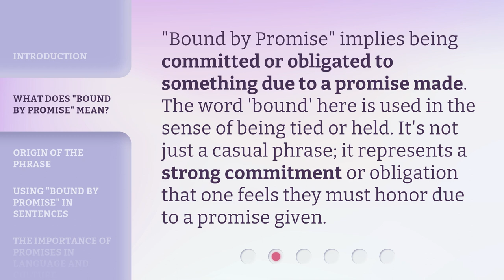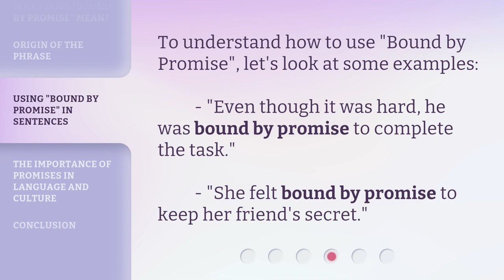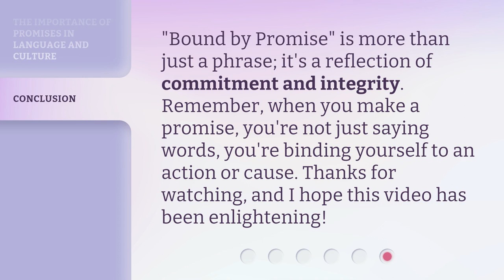Understanding "Bound by Promise" - A Deep Dive into English Idioms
00:00 • Introduction - Understanding "Bound by Promise" - A Deep Dive into English Idioms
00:27 • What Does "Bound by Promise" Mean?
00:50 • Origin of the Phrase
01:12 • Using "Bound by Promise" in Sentences
01:29 • The Importance of Promises in Language and Culture